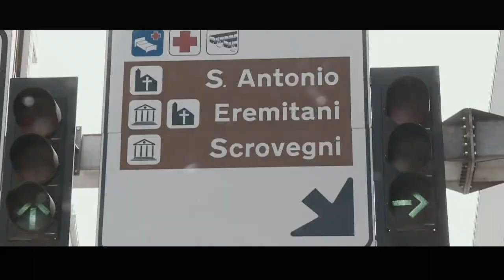Padova TRAILER - L'AMORE (R)ESISTE - il Film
Trailer del film l'Amore (r)esiste. Il racconto del "viaggio" del 5° Appuntamento Mondiale Giovani della Pace svoltosi a Padova il 13 Maggio 2017

Un film di Luca Periotto e Matteo Spicuglia